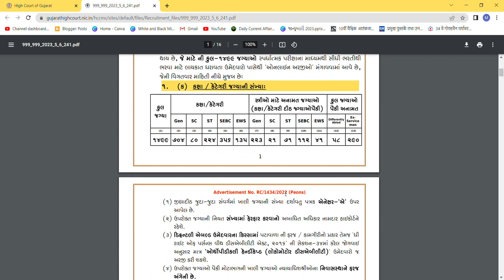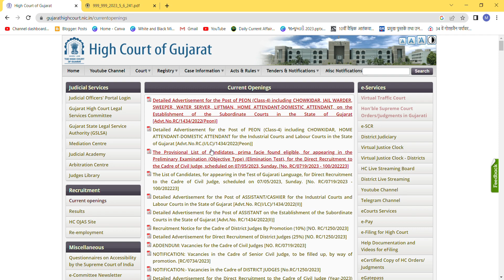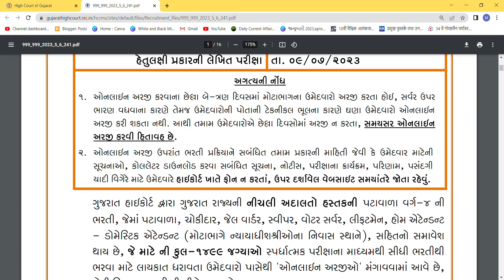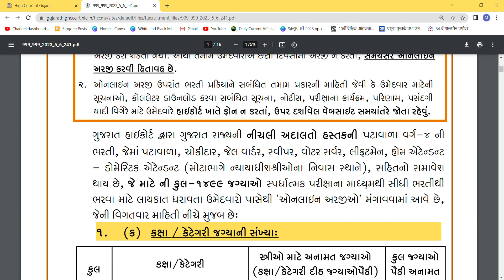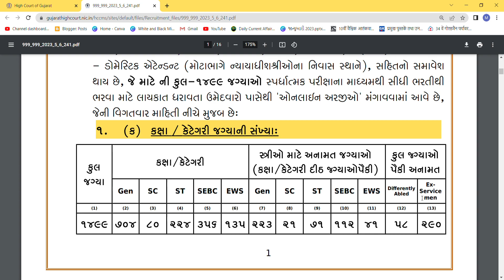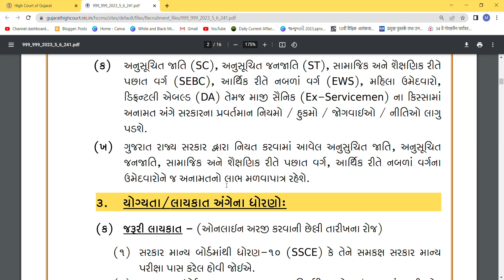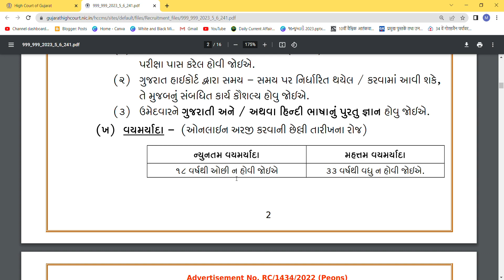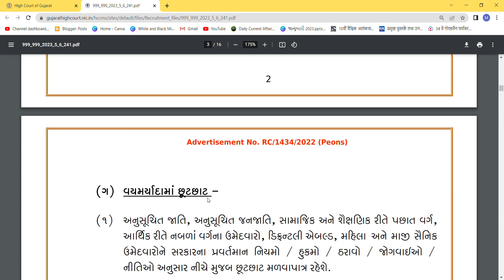High Court of Gujarat Recruitment 2023|high court bharti 2023|gujarat high court peon bharti 2023